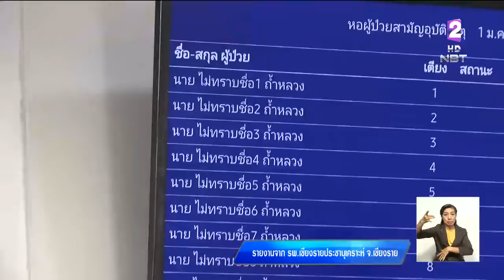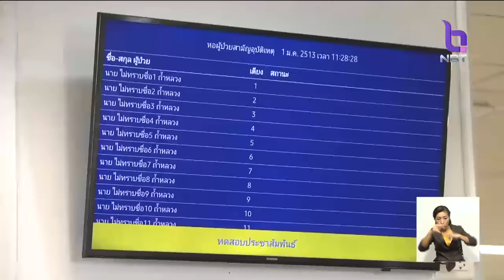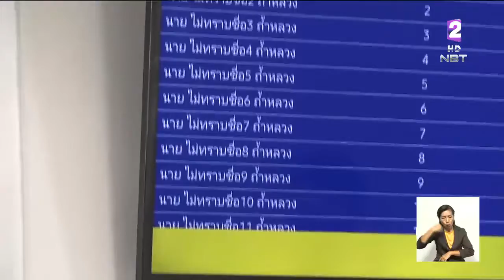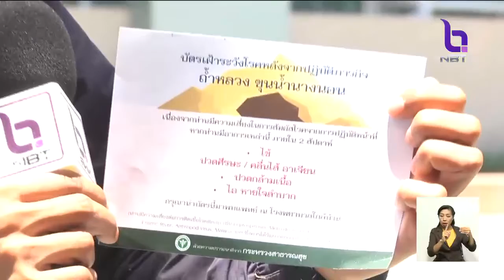รพ.เชียงรายประชานุเคราะห์ เตรียมพร้อมห้องพักรักษาตัวของทั้ง13 คน ทีมหมูป่า ควบคุมการติดเชื้อ